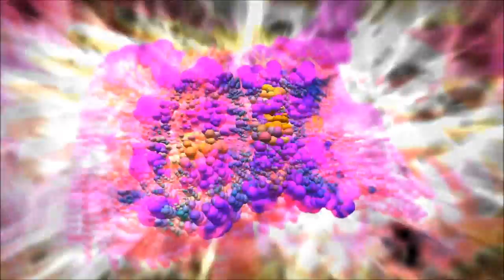006 Title - Free Background Music for School Projects, Games and Video